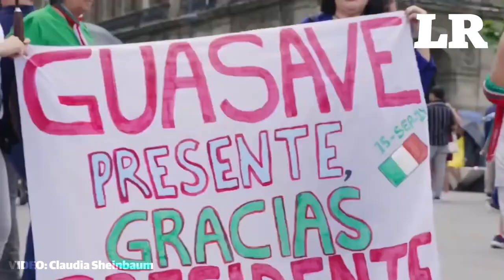Así se despidió Claudia Sheinbaum de AMLO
En el material que compartió la funcionaria, se pueden observar algunos momentos del sexenio de AMLO, desde su primer día como mandatario, así como visitas que realizó a diferentes estados.